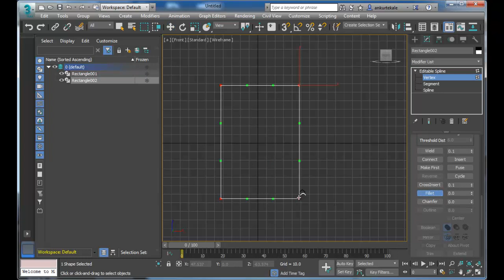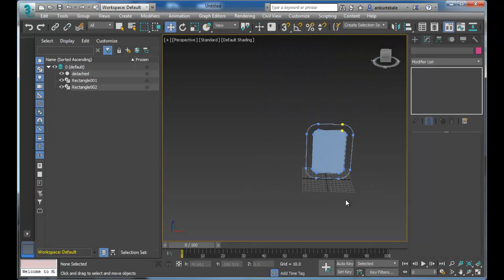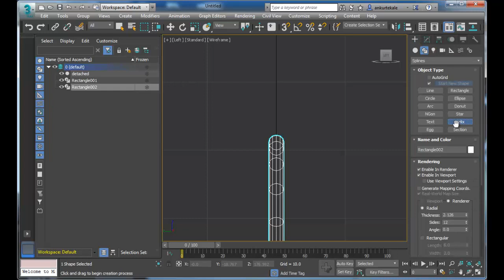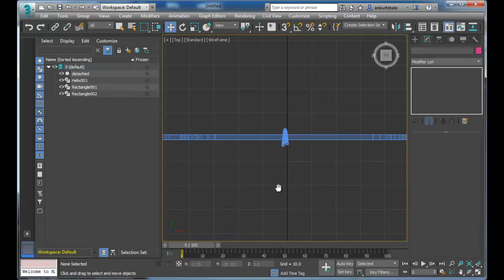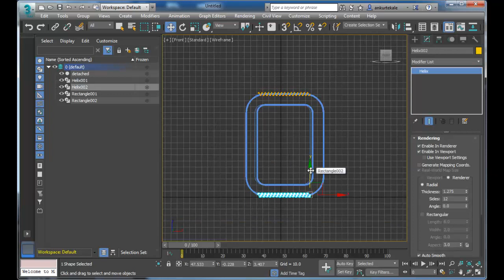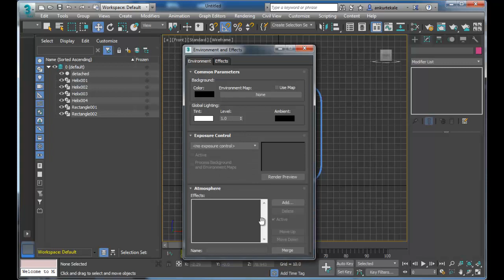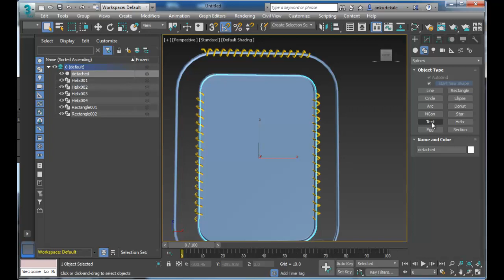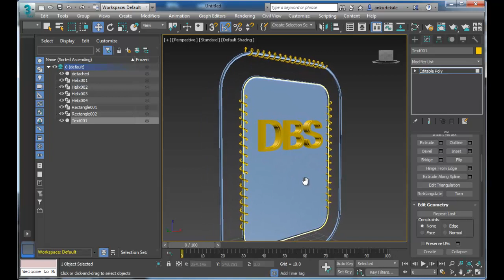10a-Working with Splines Photo frame-3ds max tutorial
3Ds Max in hindi, Working-with-Splines-Photoframe
7 एक से ज्यादा बाजू वाले आकृतियोंकी मॉडलिंग के बारेमे सीखें |
8 कण्ट्रोल पैनल से एक से ज्यादा बाजू वाले आकृतियोंकी मॉडलिंग के बारेमे सीखें |
9 रिबन कण्ट्रोल को दिखाना / निकलना सीखें |
12f कठिन प्लान को ट्रेस करना सीखे - २